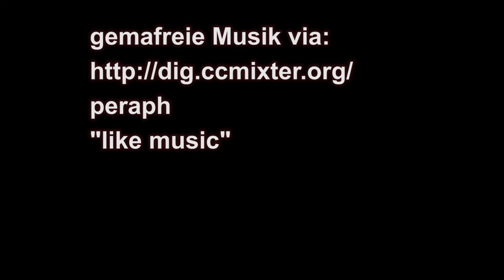Massivholzschlafzimmer in 18 Sekunden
Die Einzelanfertigung von Massivholzmöbeln und die Komplettlösung mit Matratzen, Beleuchtung, Vorhängen, Polstermöbeln und Karriereleiter ist die Besonderheit der Möbelmacher aus Unterkrumbach neben Hersbruck im Nürnberger Land. Mehr zu unseren Schlafzimmern